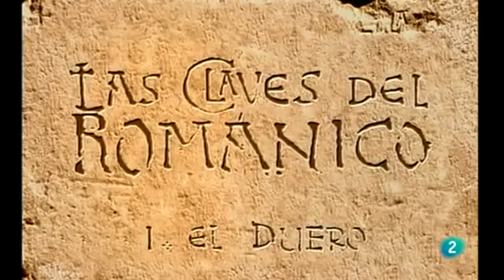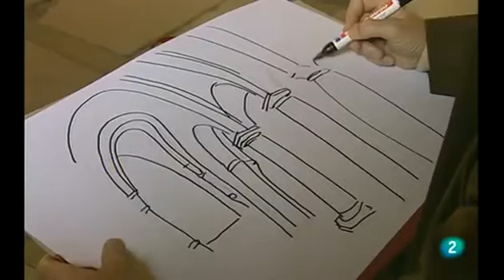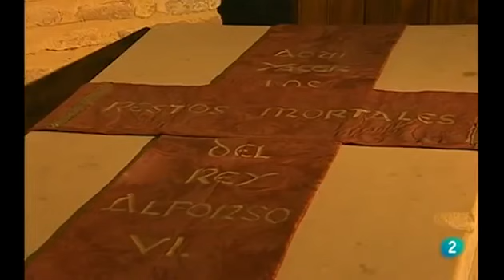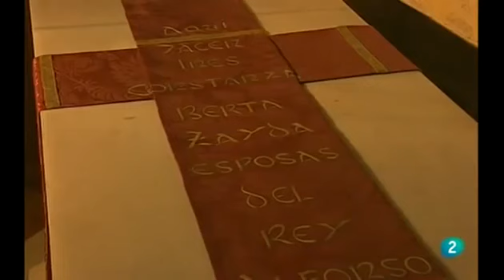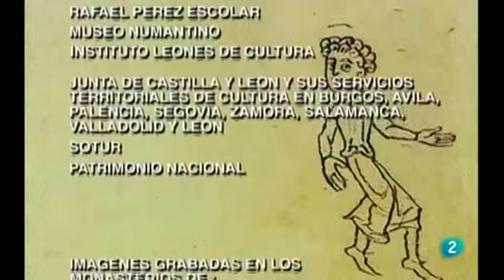1. 2. ARTE ROMÂNICA - DOCUMENTÁRIO ESPANHOL - MOSTEIROS PARTE 1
Após as lutas de reconquista ou os processos de assimilação dos povos da Península, muitos homens e mulheres, talvez inspirados por vários santos como Santo Antão, São Jerônimo, São Bento etc que se notabilizaram pela prática da vida cenobita, optaram por uma existência retirada de penitência: os eremitas, numerosos e notáveis em narrativas de cavalaria. As comunidades de eremitas foram núcleos de muitas comunidades monásticas. Desde o século VI, a Ordem de São Bento é o grande modelo de ordem monástica e a Regra de São Bento serviu de modelo de vida e conduta para muitas comunidades, das beneditinas necessariamente, mas para outras também. As comunidades monásticas tinham suas igrejas para os ofícios e muitos monges destacavam-se como grandes mestres de construção e ornamentação das igrejas abaciais, tornando modelos de edificação. Em 910, com a fundação da Ordem de Cluny, um ramo reformado da Ordem Beneditina, com o tempo, tal foi o sucesso de público e material da ordem, os clunienses constroem grandes centros monásticos que se destacam pelo primor das construções, o número de integrantes da ordem, o número de casas, espalhadas por toda parte, com a adesão de muitos aristocratas e a simpatia de monarcas. Com isso, a Ordem de Cluny acumula poder e muita riqueza. Torna-se, por muito tempo, modelo de edificação de igrejas e casas monásticas. AS edificações cluniensis, dado o poder que acumulara, eram imponentes obras com todo o raro e precioso material na edificação dos edifícios religiosos que, na sua opulência, buscavam figurar a glória divina. Em Burgos, na Espanha, o Mosteiro de São Domingos de Silos é um exemplar do esplendor das obras clunienses.

Em 1098, às portas do século XII, surge a Ordem de Cister, desmembramento da Ordem de Cluny, outra reforma levada à frente pelo Abade de Molesme, que terá em São Bernardo de Claraval a alma da ordem. Avessos à opulência cluniense, propunham uma existência dedicada à oração introspectiva, à simplicidade, ao retiro do mundo e de suas vaidades. Esse caráter da existência está impresso nas edificações cistercienses, cujas construções e ornamentos primam pela austeridade, o que resulta em obras de elevada pureza, equilíbrio e beleza. Os Premonstratenses são outro linha monástica, com vida de semi-clausura, isto é, mantém a comunidade monástica, mas atuam em trabalhos externos, com a evangelização e obras de caridade.

No século XII e XIII, surgiram as ordem regulares mendicantes, tais como os dominicanos e os franciscanos, ordens cujo fim é a vida junto do povo mais necessitado, levando junto com a mensagem evangélica o auxílio humanitário. Ambas as ordem são comunitárias, isto é, possuem casas de vida em comum, os conventos, mas suas funções e trabalhos são totalmente voltados ao mundo exterior.